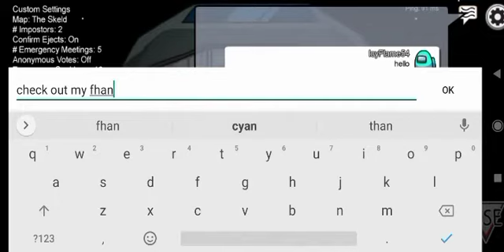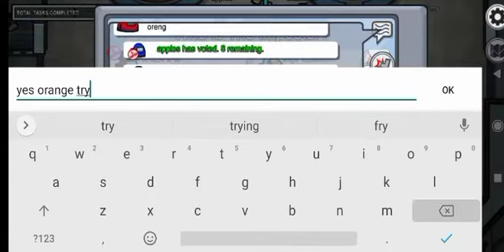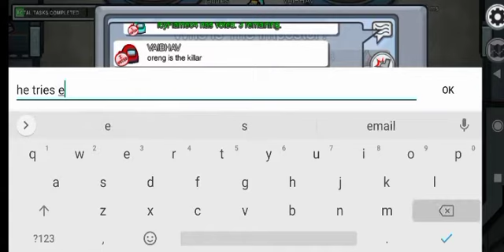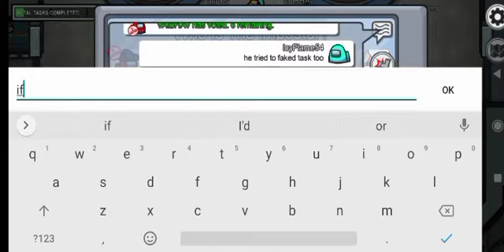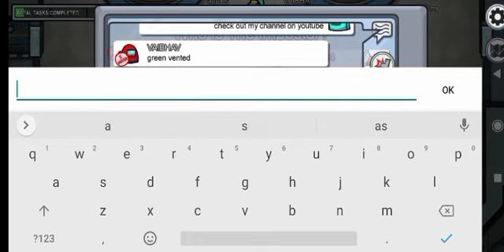Among us but i have 200 iq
Ill try my best to create more video of among us hope yall like it enjoy the video!